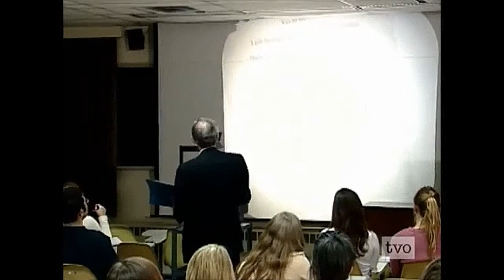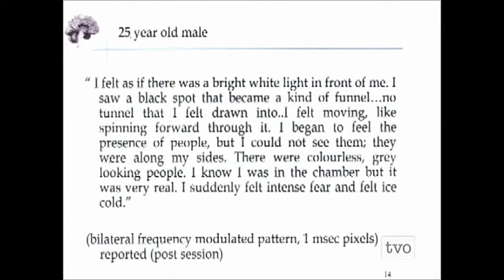electromagnetic fields do better than psychotropic drugs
"Effectively all consciousness is due to electromagnetic patterns generated within the brain."

- Dr. Michael Persinger

"It takes one person to have a REAL disease. It takes two people to have a mental illness."

- Dr. Jeffrey Schaler

In a nutshell, DSM Psychiatry = total fraud!,

Psycho_Pharmaceutical Industry (DSM) by Shane Ellison

Chemical scientist Shane Ellison dispels the DSM big Pharma Psychiatry propaganda of organized drug dealing, human trafficking and ultimately MURDER.

The DSM of Psychiatry,

Dr. Peter Breggin on Big Pharma Exploits Mental Health: meds studies.

Dr. Jeffrey Schaler on DSM Psychiatry 2006